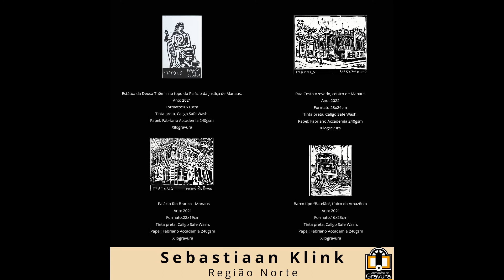Bate-papo 01: Sebastiaan Klink (Projeto DEZGRAVURA 2022 - Região Norte)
Bate-papo 01: Sebastiaan Klink (artista convidado) e Renato Rea (Armazém da Gravura) Projeto DEZGRAVURA 2022

Nesse projeto do Armazém da Gravura, convidamos 10 artistas das cinco regiões do Brasil para que participem de uma exposição virtual com 10 obras cada um e um bate-papo com Renato Rea sobre seu trabalho.
Nosso objetivo é valorizar os artistas profissionais e divulgar seu conhecimento e processo de criação como referências aos pesquisadores e também iniciantes na gravura.